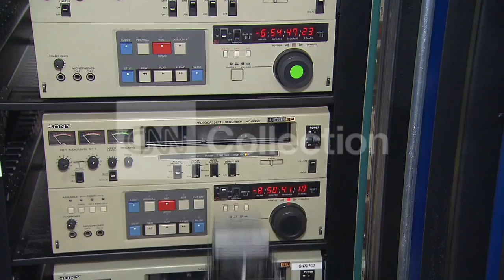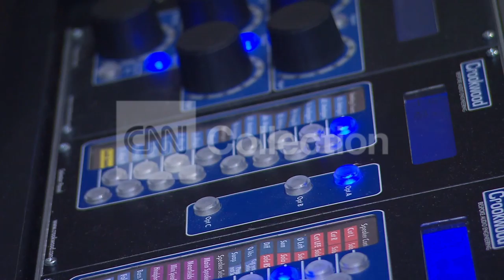LIBRARY OF CONGRESS GOES DIGITAL (COOL)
The Library of Congress: Digitizing America's history.